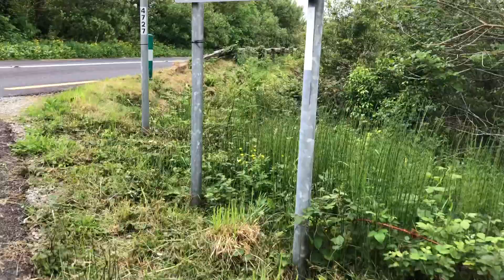Irska, drugacija priroda